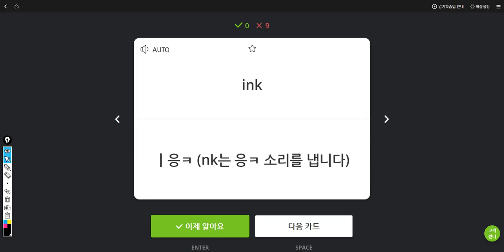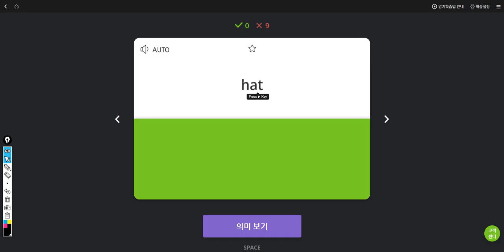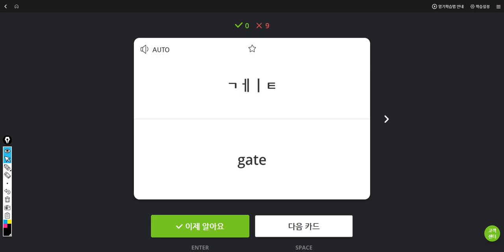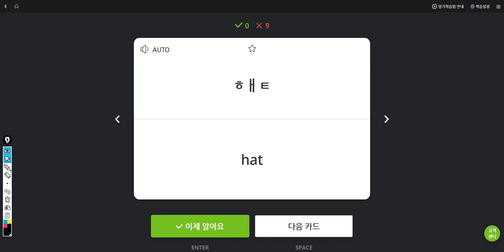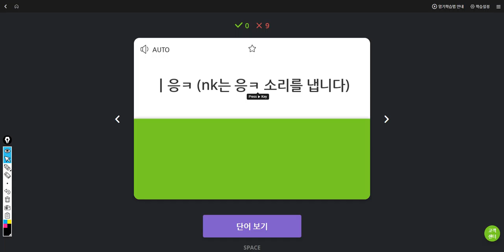백민준 2019 05 21 15 55 07 일대일